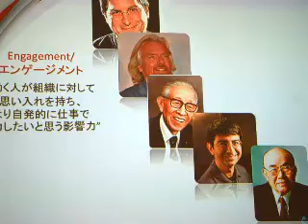Deiric McCann - Assessment Forum; Tokyo, August 2014